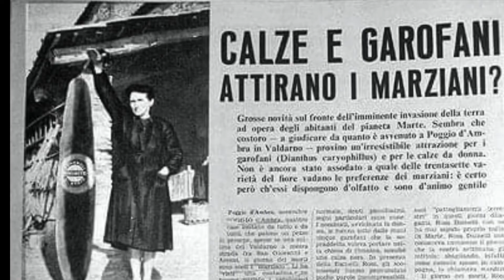Encuentro del tercer tipo en Cennina, Italia 🇮🇹 en 1954 ROSSA LOTTI DAINELLI 🛸👽